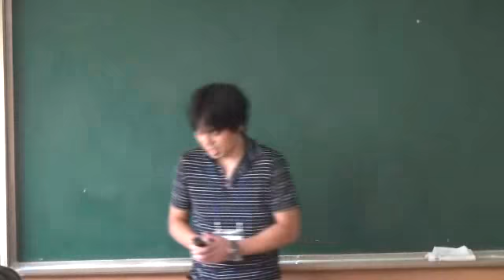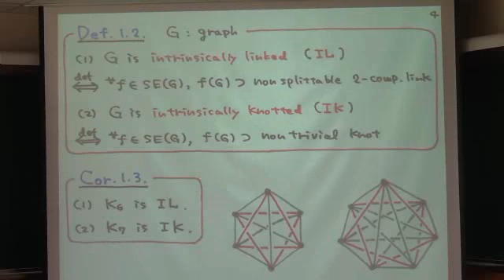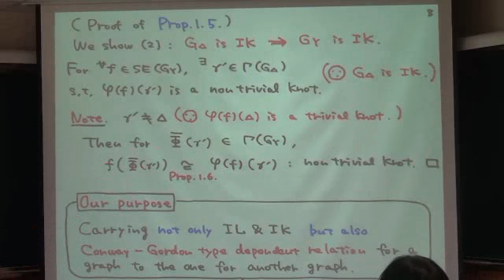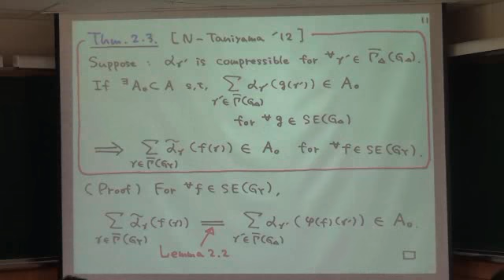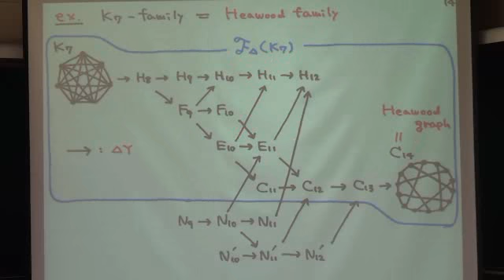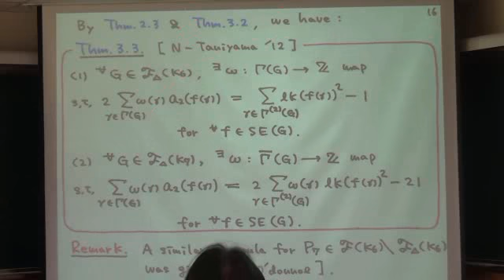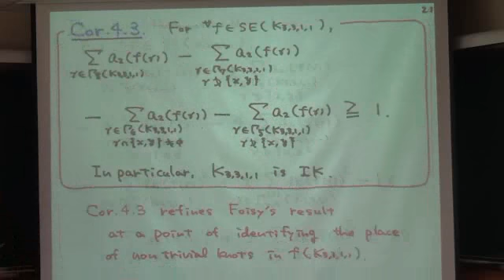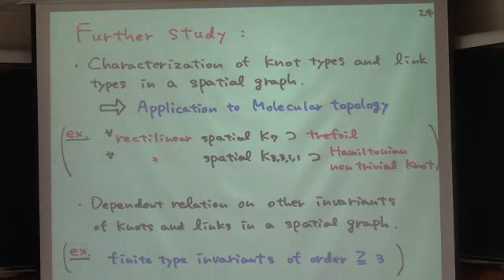Ryo Nikkuni (Tokyo Woman's Christian Uni.)/ △Y -exchanges and Conway-Gordon type theorems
Knots and Spatial Graphs 2012
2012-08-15